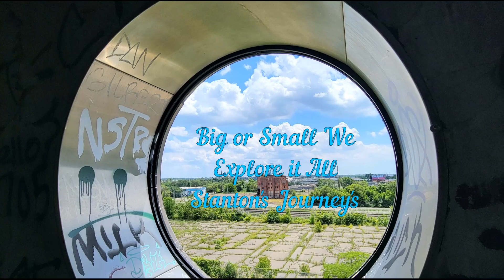Providence MetroPark Canals ~ Relaxing Explore ~ Ohio ~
Up Around the Toledo Area, we have this beautiful park that they used the old canal system and makes for amazing views and pictures. Our last stop was up around the small town of Grand Rapids, Ohio. Along the Maumee River is this beautiful old mill and a canal system that you can still get actual Canal boat rides when its open for the season. Hope you enjoy and thanks for the support over the years, Cheers.